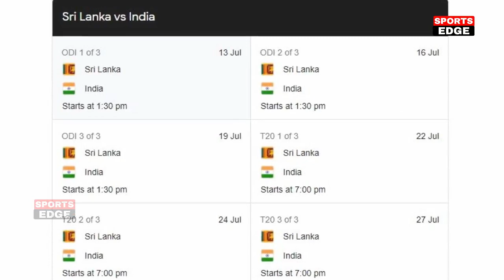India vs Sri Lanka:देखिए BCCI ने अभीअभी जारी किया भारत बनाम श्रीलंका का दौरा,टीम मे हुए खतरनाक बदलाव